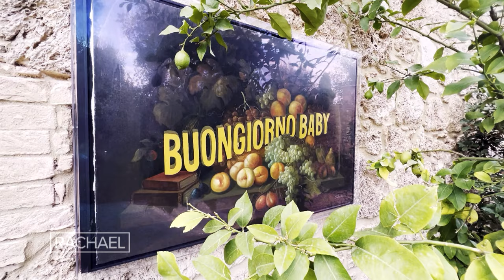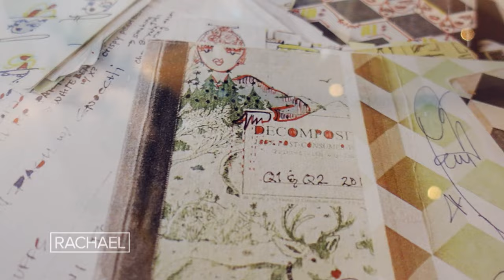STUNNING Tour of Rachael's Home in Italy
Rach & John show you every detail, from the pizza oven and John's piano to their charming reception area for guests + the small apartment within the home.